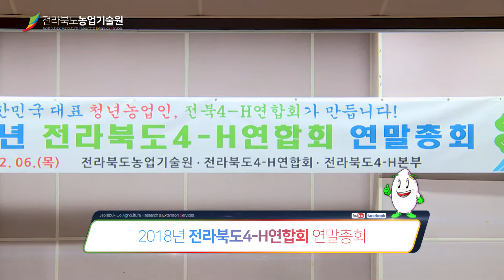2018년 전라북도4-H연합회 연말총회 개최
2018년 전라북도4-H연합회 연말총회 개최

전라북도농업기술원에서는 110여명의 전라북도4-H연합회 회원이 참가해 회장 등 2019년도 주요 임원선출을 위한 선거 및 2018년 실시한 각종 사업에 대한 평가와 반성의 시간을 가졌다.